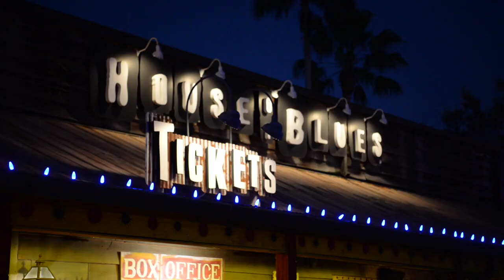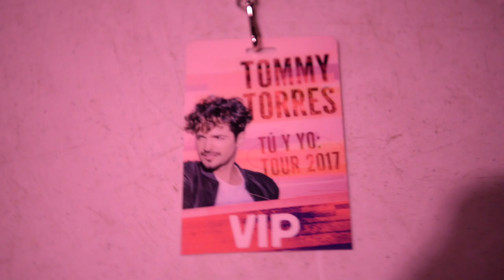VLOG con Tommy Torres en el House of Blues de Orlando, FL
Grabado el 23 de febrero de 2018 en el House of Blues de Disney Springs en Orlando, FL.